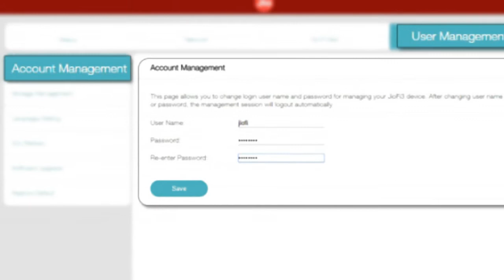JioFi Tips #1 - How to change Jiofi wifi password?